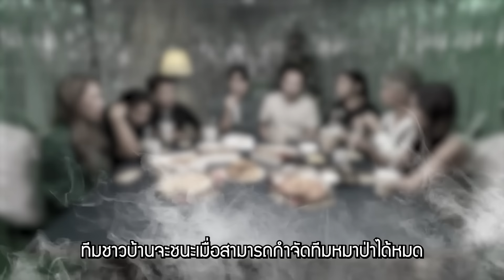WEREWOLF คืนหอนหลอนหมาป่า EP.1 | เทพลีลา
ช่วยด้วย ! ปาร์ตี้ออฟฟิศพี่มีหมาป่า ใครเป็นใคร แล้วทีมไหนจะชนะ ไปดูกันนน